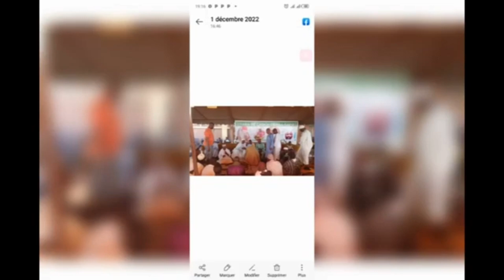Lettre à la jeunesse du Mali (2) - Sidi Mohammed Lamine DIALLO